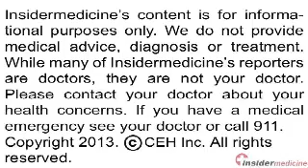More than one third of US physicians prescribe brand-name meds at patient's request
From Boston -- Over 1/3 of US physicians are prescribing brand-name drugs at the patient's request instead of generic equivalents, according to a report published in JAMA Internal Medicine. Researchers surveyed nearly 1,900 US physicians from several disciplines. They found that 37% of physicians reported prescribing brand-name medication at a patients request. As well, those who were in practice for over 30 years were most likely to prescribe a brand-name medication because a patient requested it, despite the presence of generic equivalent.